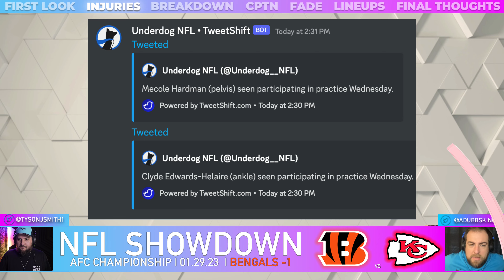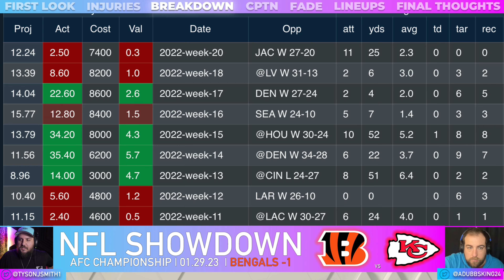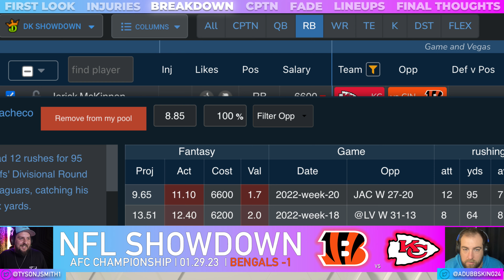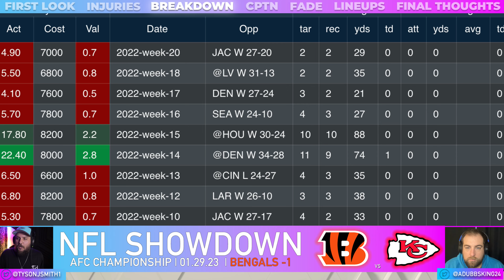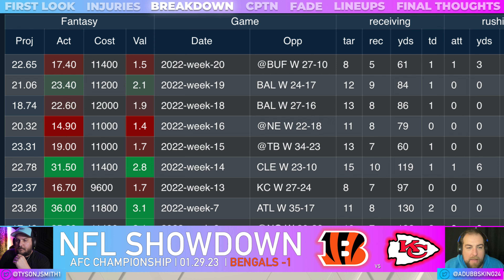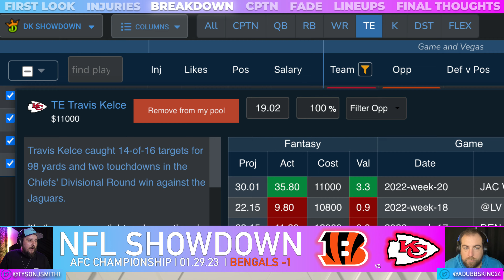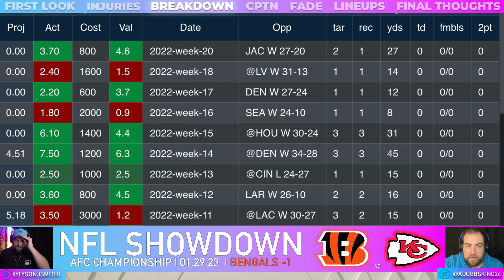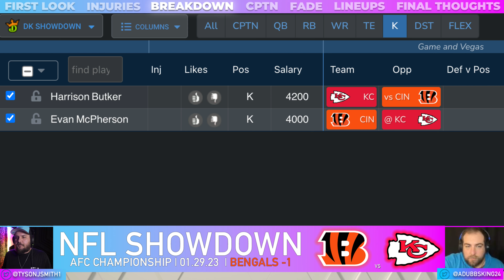BENGALS vs CHIEFS | AFC CHAMPIONSHIP Showdown Picks & Lineup Builds | 01.29.23 | Draftkings NFL DFS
Breaking down the Draftkings NFL Showdown Slate for the AFC Championship Game

Sunday Night Football, January 29th | Cincinnati Bengals vs Kansas City Chiefs

PODCAST NOW AVAILABLE!

00:00 INTRO
01:33 VEGAS ODDS
03:32 INJURIES
10:20 BREAKDOWN
15:45 RBs
21:41 WRs
30:04 TEs
35:35 K/DST
37:19 CPTN
38:24 FADES
39:31 LINEUP BUILD
49:14 FINAL THOUGHTS